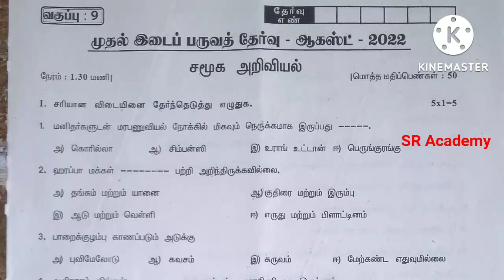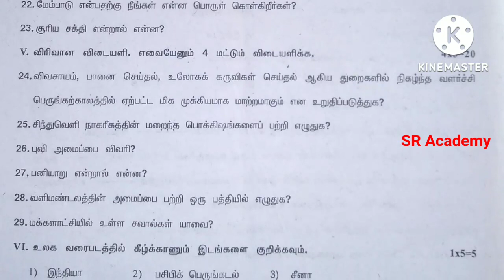9th standard social science first midterm test question paper Tamil medium Villupuram district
9th standard social science first midterm test question paper Tamil medium Villupuram district  2022